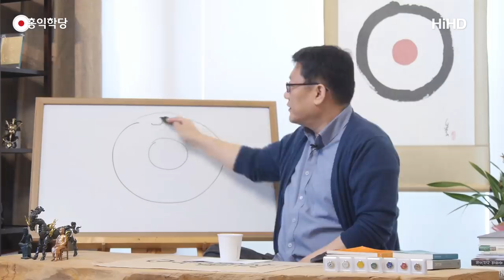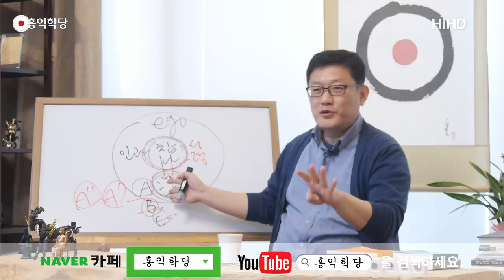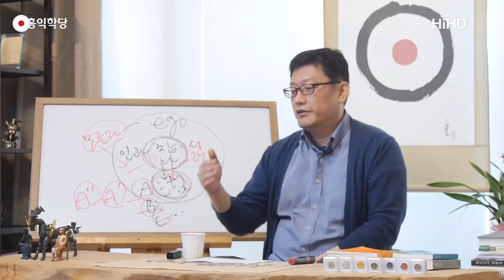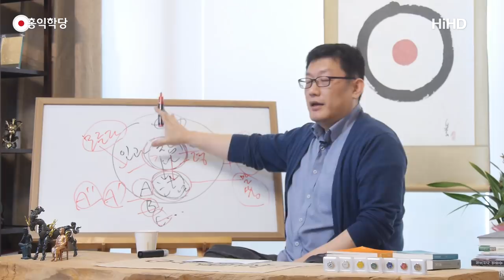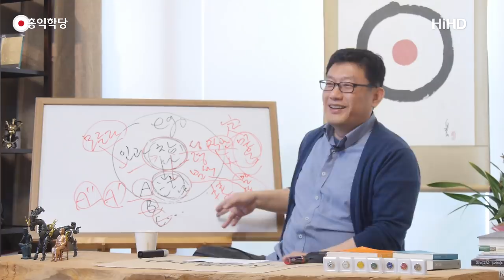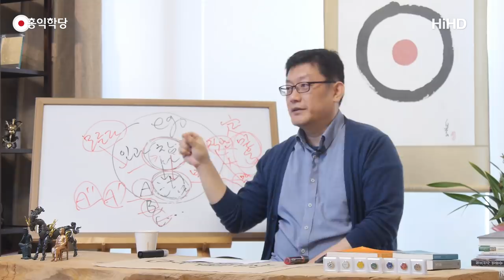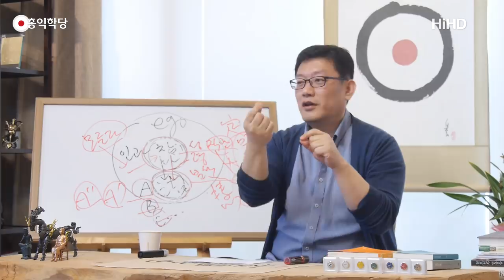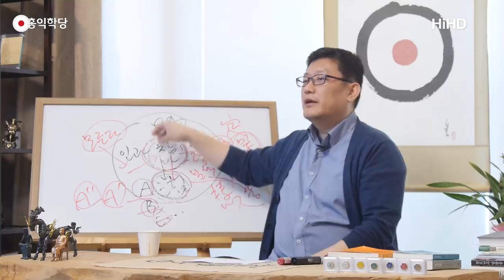[홍익학당] 자명한 영성공부의 비결(180425)_A656